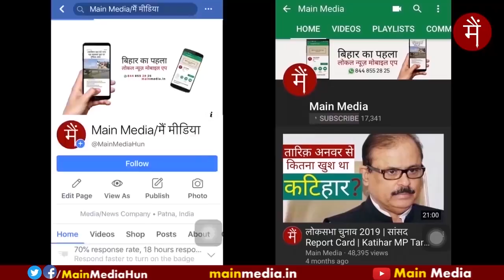मोदी, नीतीश, रामदेव पर जमकर बरसे कन्हैया कुमार | Full Speech | Kanhaiya in Kishanganj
मोदी, नीतीश, रामदेव पर जमकर बरसे कन्हैया कुमार